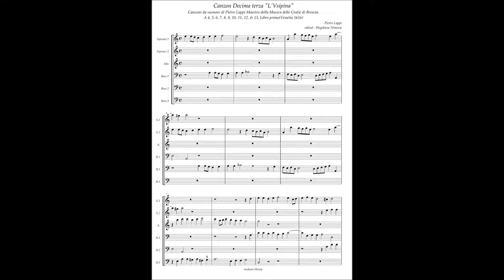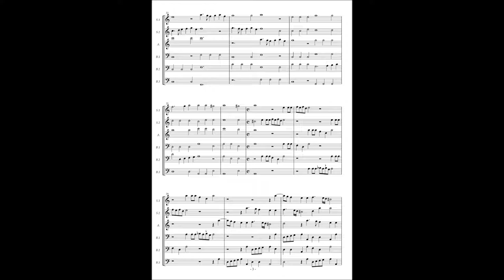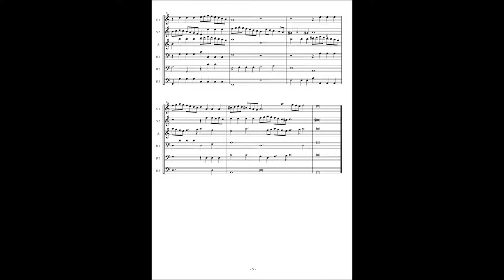Pietro Lappi, Canzon Decima terza "L'Vsipina" à6